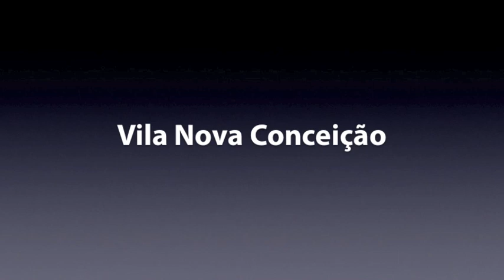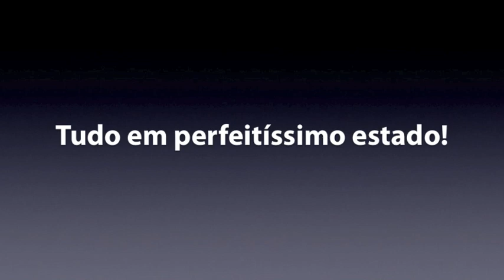Apartamento na Vila Nova Conceição - LJ55062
Maravilhoso apartamento na Vila Nova Conceição com 468m² de área útil muito bem distribuídos, com living, lareira, terraço, 5 suítes, closet, armários, copa, cozinha, dependência de empregada, despensa, área de serviço, 6 vagas de garagem e depósito. Conheça...
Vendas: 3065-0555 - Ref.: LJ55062